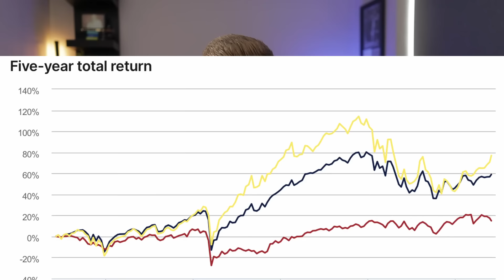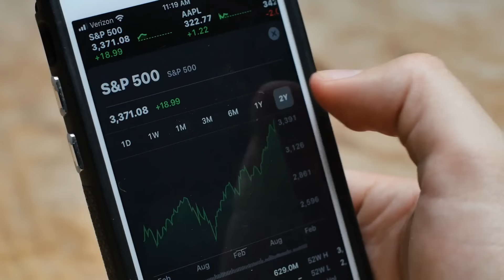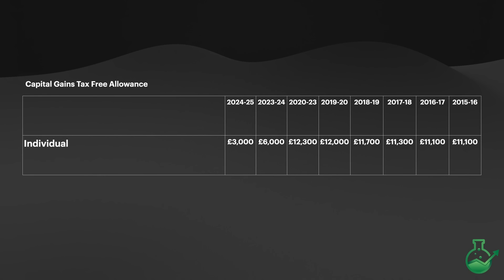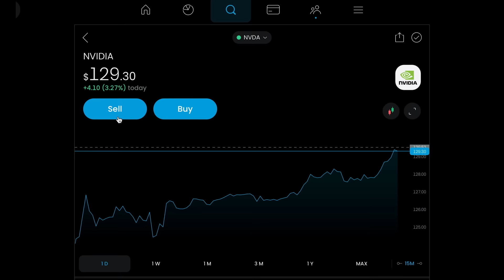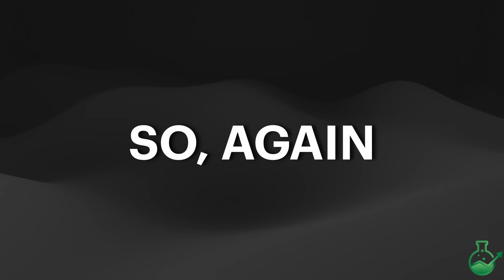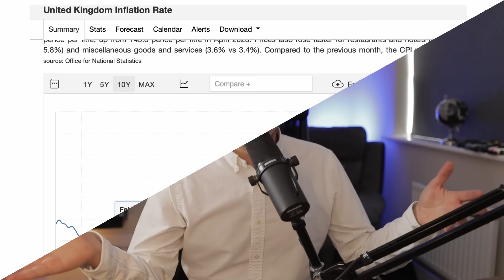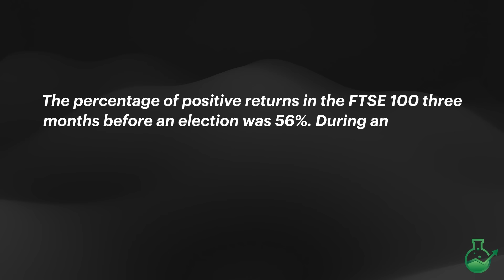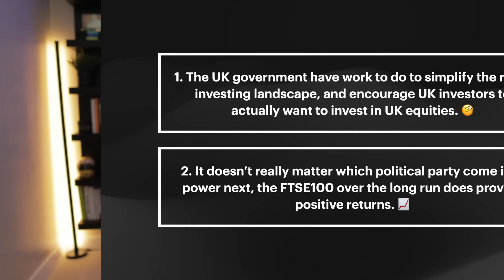UK Stock Investors: What Is Going To Happen Now?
In anticipation for the general election on the 4th July, today we’re looking at some of the issues faced by UK stock investors in light of current government policy, and what changes should be made by the next government to make investing easier and simpler for UK investors, especially those who are investing beginners. We’ll also discuss the impacts that the general election has had on the UK stock market in previous years, and what performance we could potentially expect after the 4th July for our investment portfolios.

00:00 Intro
00:59 Policy
01:30 Dividend Tax Allowance
03:32 CGT
05:27 Stamp Duty
07:53 Stocks & Shares ISA
09:30 Election Impact on Stocks